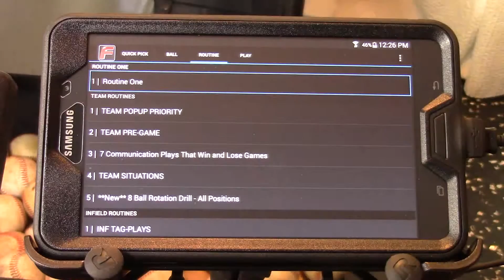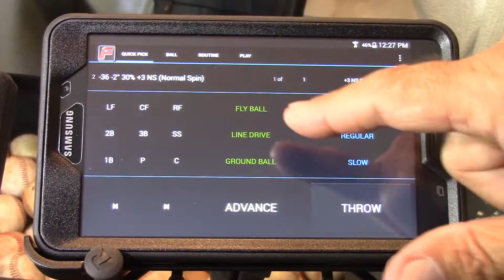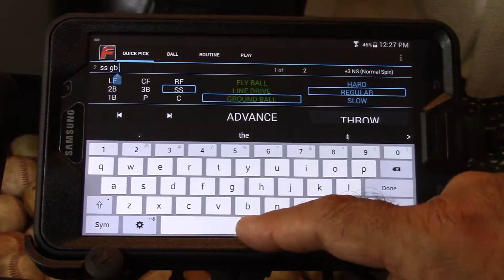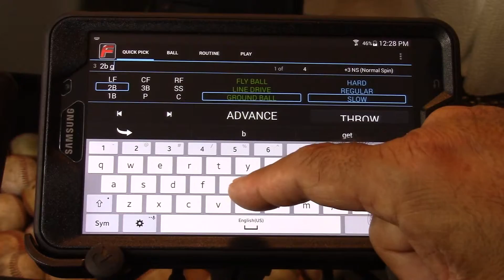Create a New Routine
Navigate to the Routines Page. Press and hold any routine on the Routines Page. Press “NEW”. Go to the QuickPick Page, add and customize the balls, then go back and rename the routine in the Routines Page.